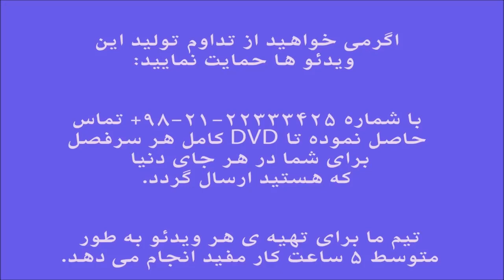آموزش کمانچه ردیف میرزاعبدالله سه گاه کرشمه ایمان ملکی